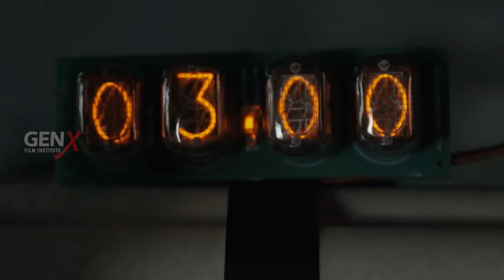Last Few Minutes | 2 min short film | GenX Film Institute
GenX Film Institute Offers Courses in